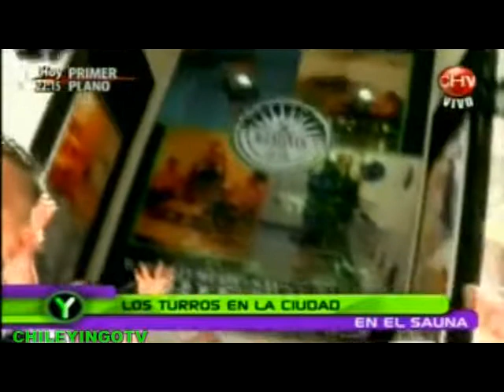YINGO LOS WACHITURROS EN LA CIUDAO12(2011)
YINGO